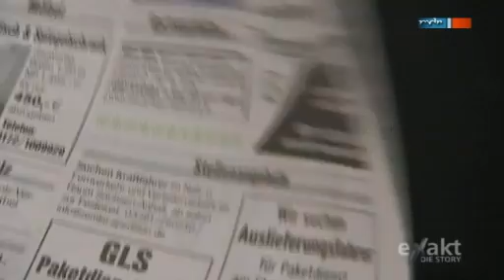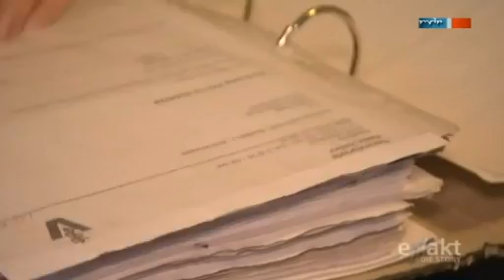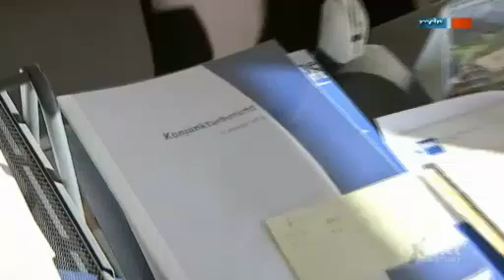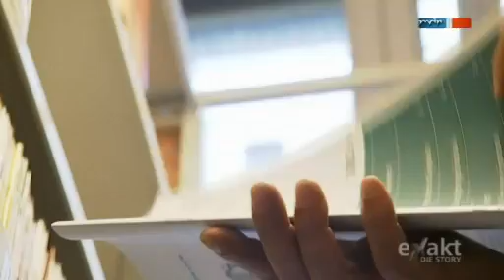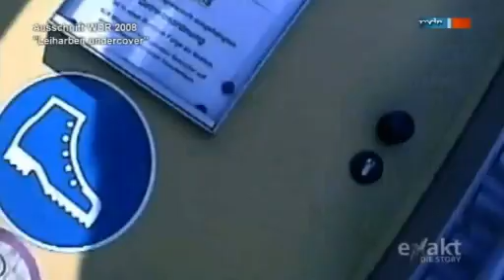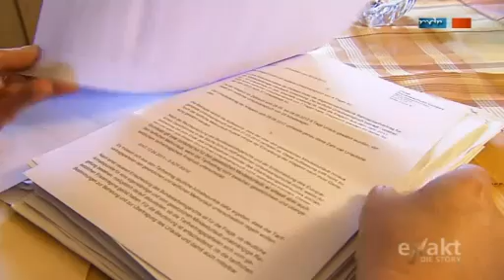Arm trotz Arbeit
Wenn der Lohn nicht zum Leben reicht
In Deutschland arbeiten inzwischen mehr als sechs Millionen Menschen im Niedriglohnsektor. Sie schuften 50 Stunden pro Woche und mehr, doch leben können sie davon nicht. Immer mehr Menschen geht das so. Jeder fünfte Arbeitnehmer gilt inzwischen als Geringverdiener, bringt also nicht mehr als 1.300 Euro brutto nach Hause und das trotz Vollzeitjob. Andere haben nicht mal den. Sie stecken fest in Minijobs, haben manchmal mehrere Jobs gleichzei